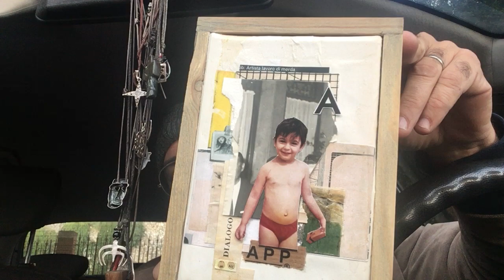T.A.M.Cagliari nr.318 # Jimmy Rivoltella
Jimmy Rivoltella per la Tavor Art Mobil.